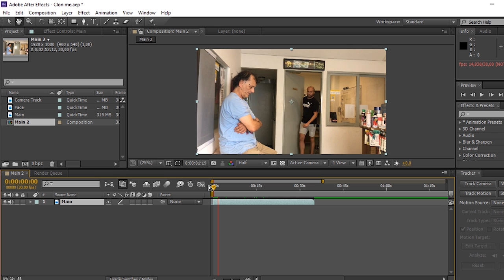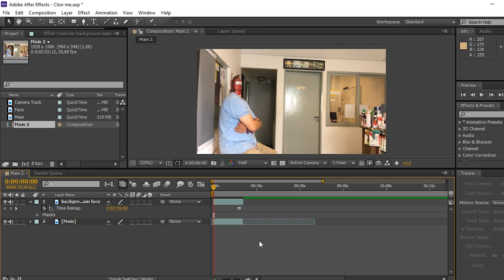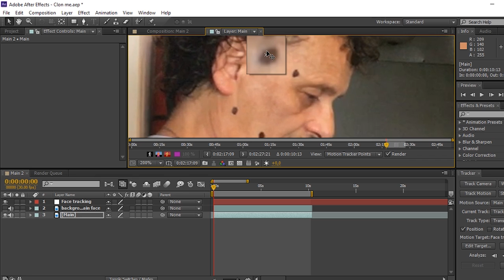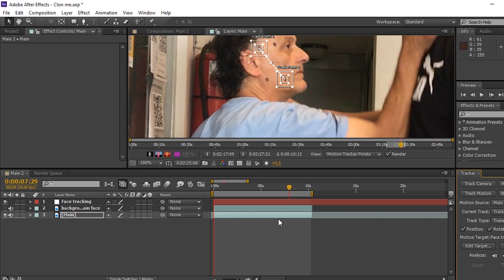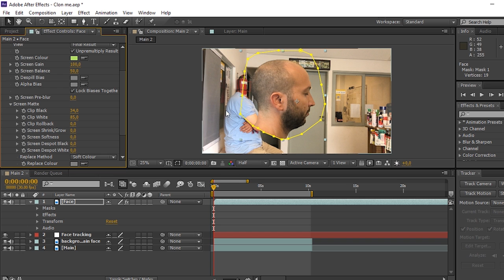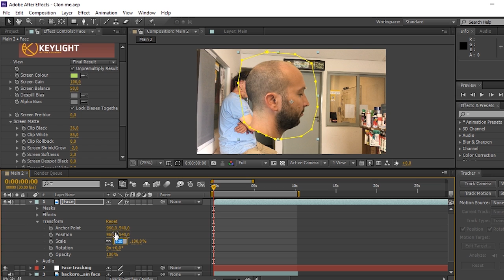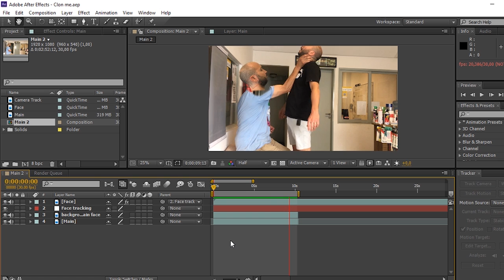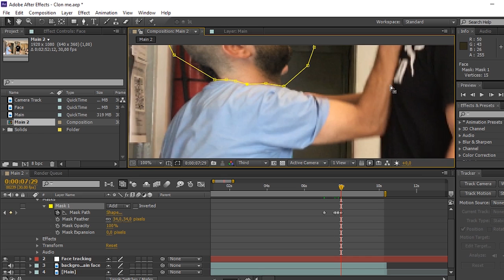How to CLONE yourself in AFTER EFFECTS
CLONING A PERSON TUTORIAL
Create REAL CLONES using basics after effects and chroma key 1.2
No Sony Vegas